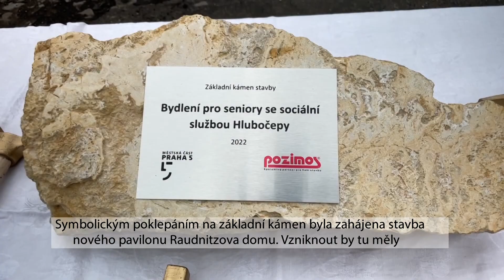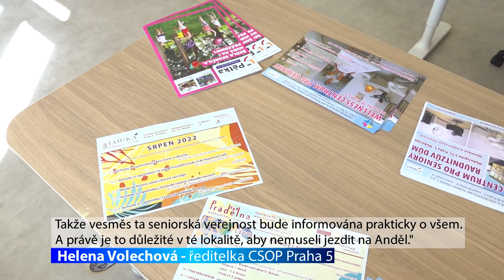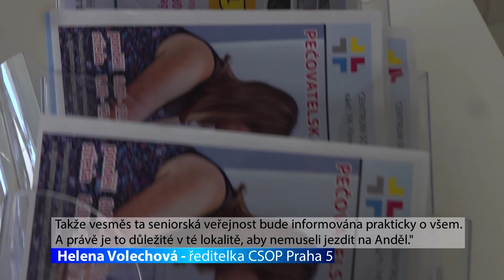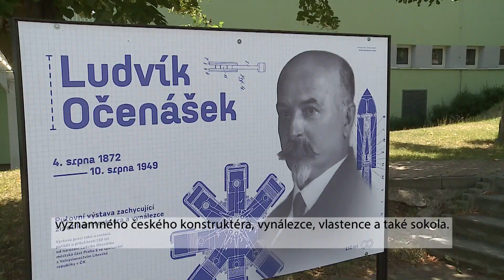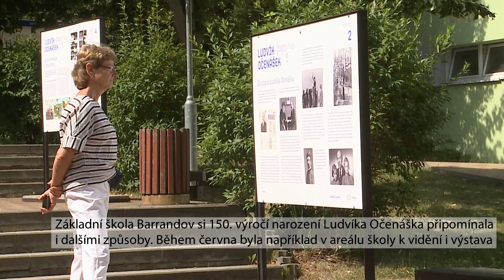Expres prahy 5 za měsíc červen/červenec 2022